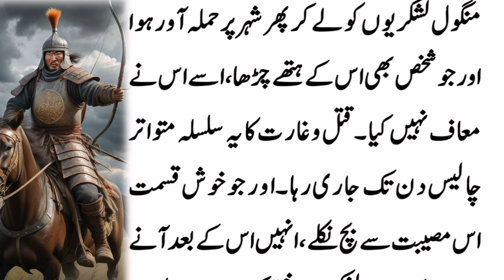Genghis Khan Part 20